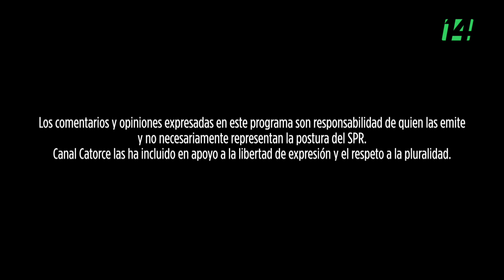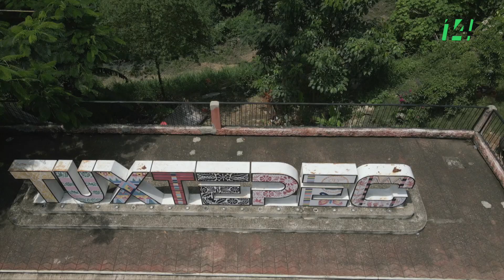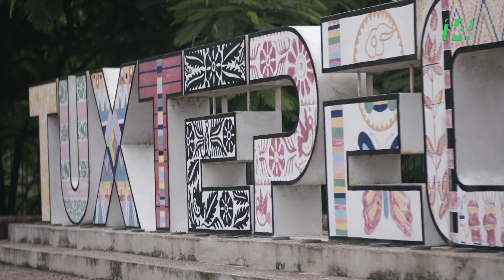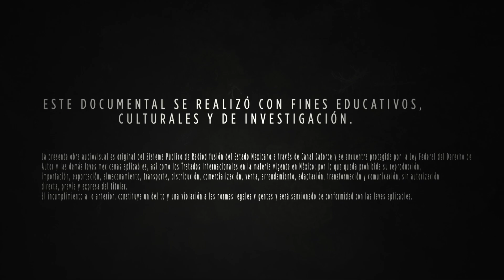México bajo reserva | Rios y Lagos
El país alberga importantes sitios en los que la presencia de ríos y lagos es primordial para los seres vivos que habitan a sus alrededores. Conoce cómo es la vida de las familias que habitan en la cercanía del lago de Pátzcuaro y los ríos Usumacinta y Papaloapan. La amenaza principal al ecosistema hemos sido los humanos.